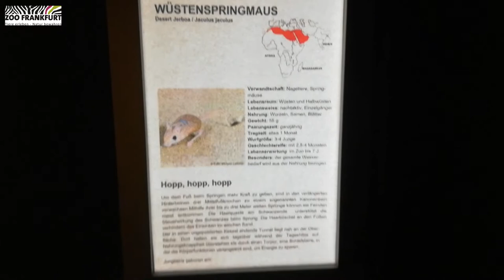Wüstenspringmäuse EMIL und ELKE sind da!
Zwei Wüstenspringmäuse haben vor Kurzem erstmals ihr Gehege im Grzimekhaus bezogen. Hier demonstrieren die beiden auch direkt, woher ihr sprunghafter Name kommt 😉

Hinter den Kulissen des Zoos leben schon länger Wüstenspringmäuse und auch in der Zucht der kleinen Nagetiere konnten bereits Erfolge vermeldet werden. Auch EMIL und ELKE, die ihr im Video seht, haben zusammen schon zweimal Nachwuchs bekommen.

Ab sofort ist die Art im Grzimekhaus auch für unsere Besucherinnen und Besucher zu sehen. Das ist schon etwas Besonderes, denn als nachtaktive Tiere sind Wüstenspringmäuse nur in wenigen Zoos anzutreffen.

Mehr Informationen rund um den Frankfurter Zoo und seine Tiere findet ihr auf unserer Webseite